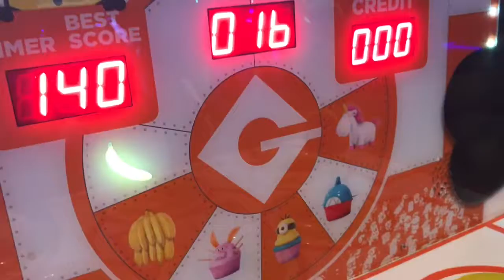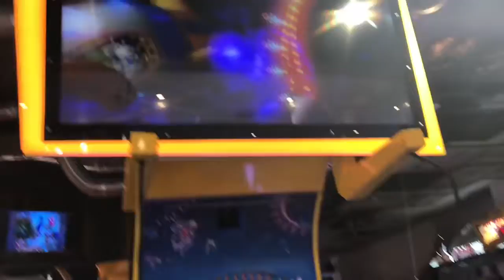Time Zone games||Time to Play|| Five Little Ducks||Minion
Alicia and Alexis spend time playing games in times. They were so excited to tried different games and winning tickets.